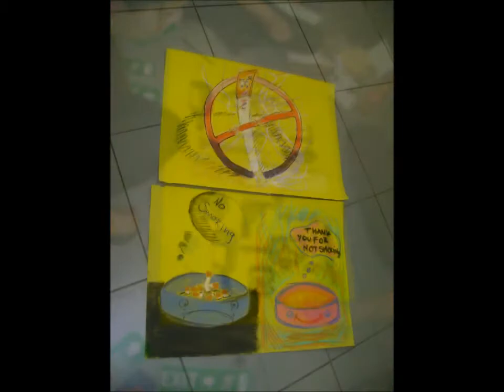Umetnička škola - Dan protiv duvanskog dima 2010